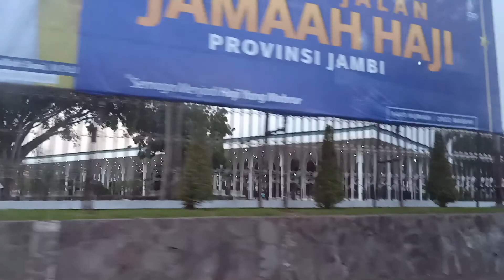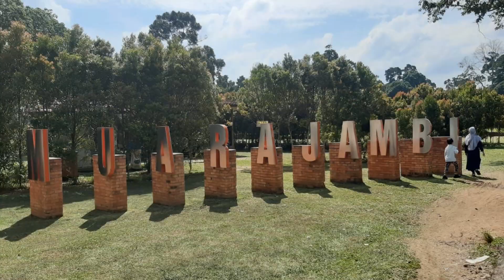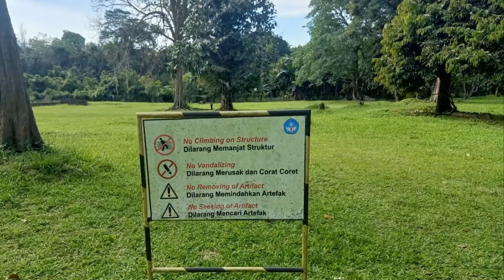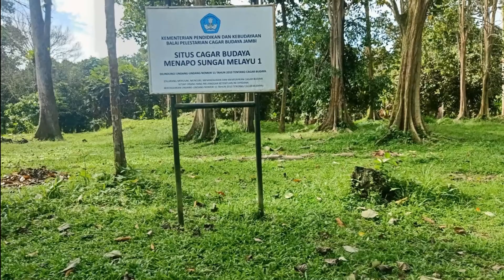5 MENIT KELILING KOTA JAMBI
PEMPEK SELAMAT
JEMBATAN GENTALA ARASY
MESJID AL FALAH SERIBU TIANG
MESJID LAKSAMANA CENGHO
CANDI MUARO JAMBI
CANDI KEDATON
BANDARA JAMBI SULTAN THAHA